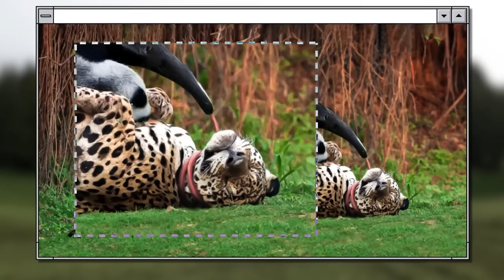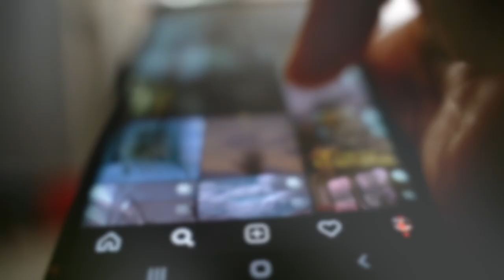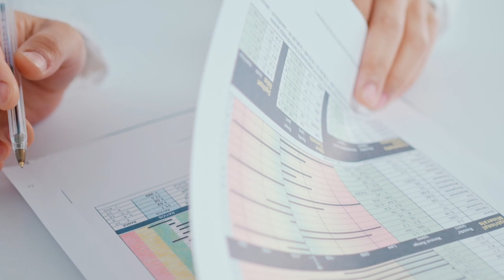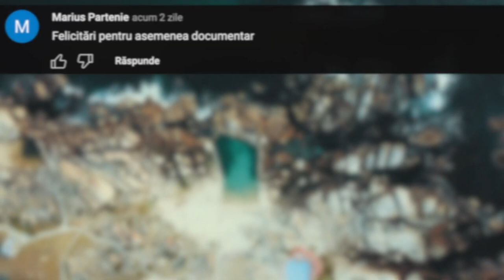Furnicarul Nebun DOBOARĂ cu Ușurință orice Leopard Datorită unui singur Detaliu...